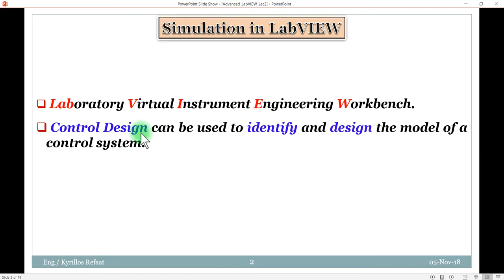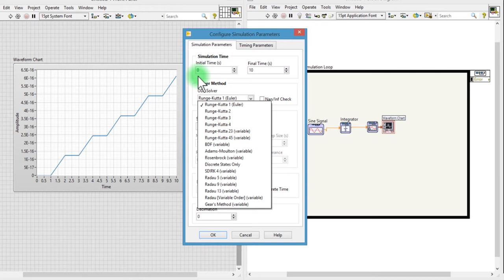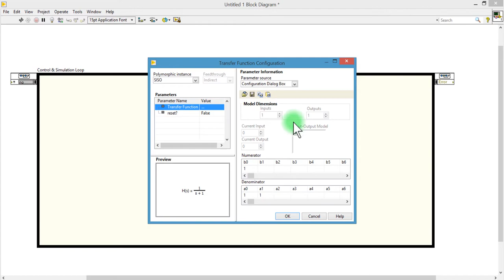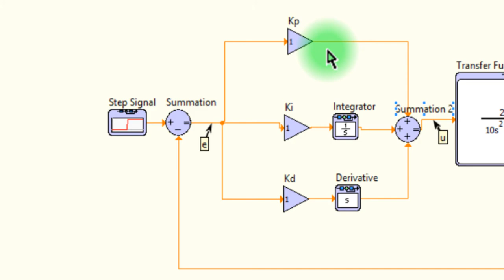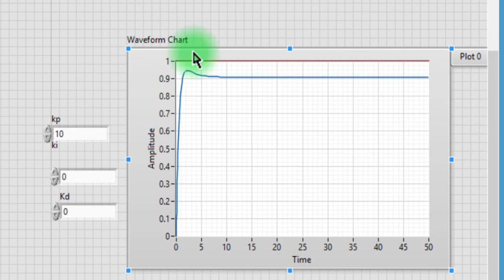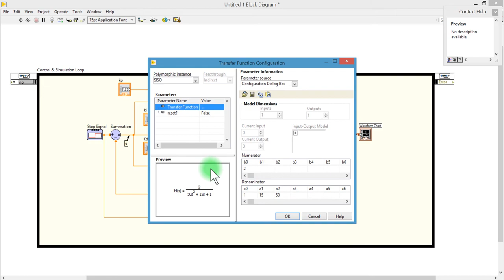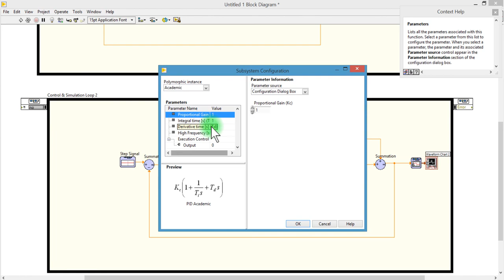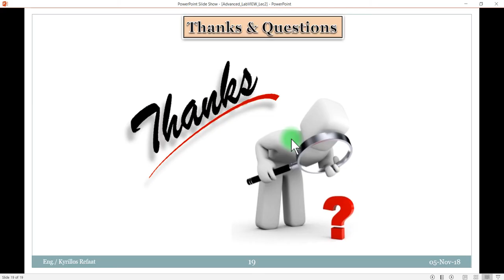3- How to Use Simulation Loop in Model Control and Design | Control & Design Module | LabVIEW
الحلقة الثالثة من سلسلة اللابفيو المتقدمة وفيها هنتعلم كيفية عمل كنترول وتصميم للانظمة علي اللابفيو بأحترافية وسهوله
How to Use Simulation Loop in Model Control and Design
in this video, we learn:
CONFIGURING A SIMULATION
1- Simulation Parameters Tab
2- Timing Parameters Tab
SIMULATION SIGNALS
1- Generating Signals
2- Displaying Output
Example1: Synchronize the Timing Parameters with the Simulation Parameters.
Example2:
Example3: Open loop: Closed loop:
لسلسلة اللابفيو المتقدمة في التحكم والتصميم كاملة من هنا:
Advanced LabVIEW Tutorial
حلقات مهمة قد تعجبك،
للحلقة 8 من الاتصالات التسلسلية (بروتوكول UART) وهي حلقة مهمة :
1- Selection Statements (if-Switch)
2- Iteration Statements (Loops: For-While-Do While)
1- Arithmetic Operators (+, -, *, /, %, ++, --)
2- Relational Operators (==, !=,...)
3- Logical Operators (&&,||, !)
4- Bitwise Operators (&,|, ^, ~, ...)
5- Assignment Operators (+=, −=, ∗=, /=, %=, &=, |=, ^=, ...)
6- (Conditional Operators (exp1? exp2 : exp3
7- (Preprocessor Operators (define , include